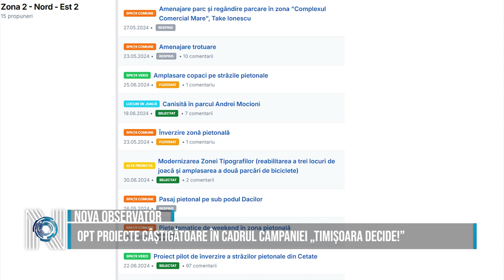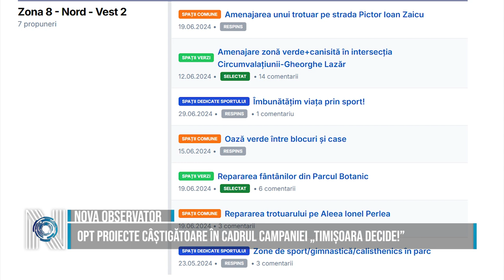Opt proiecte câștigătoare în cadrul campaniei „Timișoara Decide!”